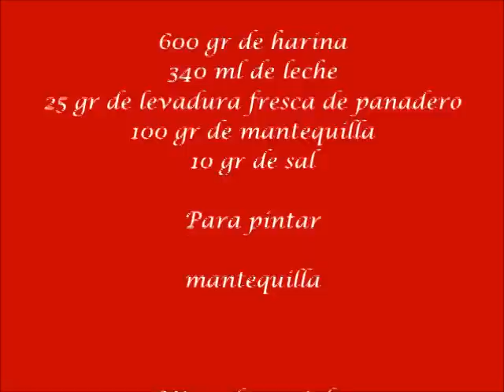PAN DE PERRITO HOT DOG BREAD ROLLS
Un pan muy fácil de preparar y a todos les encantara

Google+ / facebokk / twitter / instagran / mi  blog /

Ingredientes

600 gr de harina normal
340 ml de leche
25 gr de levadura fresca de panadero
100 gr de mantequilla
10 gr de sal

Espero que os haya gustado nos vemos en la próxima receta

BESOS